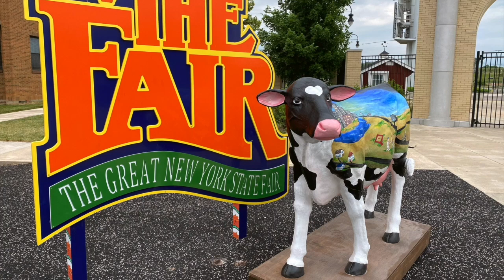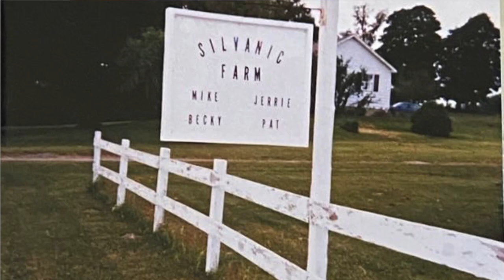Artist Danielle, who painted Dani the Dairy Cow, shares the inspiration behind her artwork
DiscoverNYDairy by following along on NYAAC's social media channels @nyanimalag to see where Dani and Firefly, the painted life-sized cows, visit across New York State. They help explain the farming behind the food we all enjoy, and visit locations where you can find delicious dairy products.